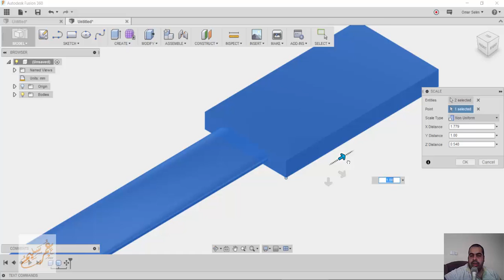FUSION360 تكبير و تصغير SCALE